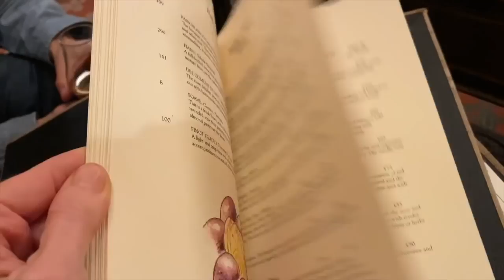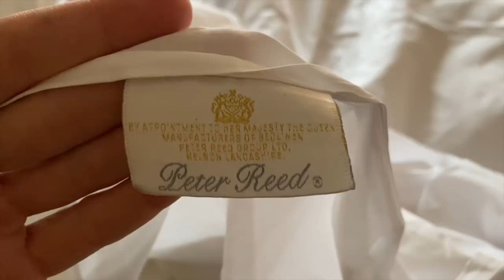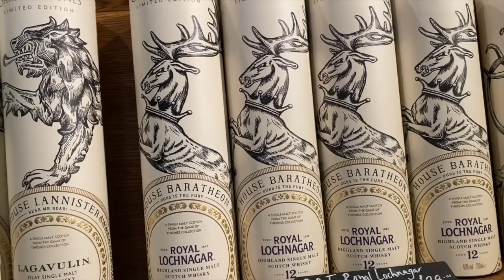The Chateau Diaries 091: Scotland the Brave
The Elusive Nic and I went on an awfully big adventure to Scotland.
We immersed myself in the world of Scottish Castles